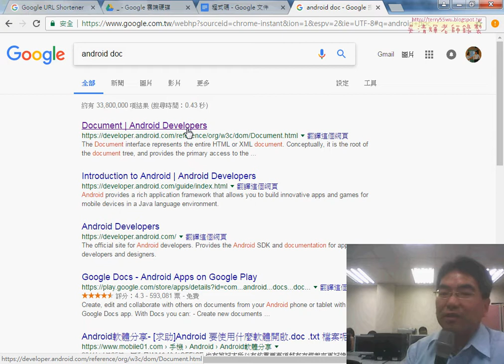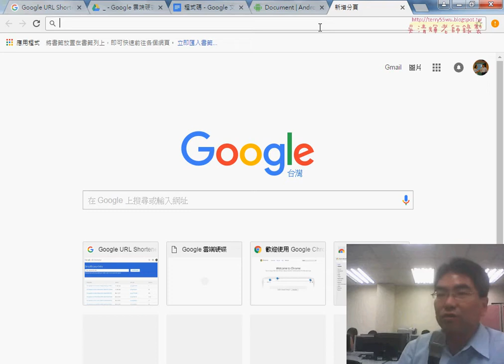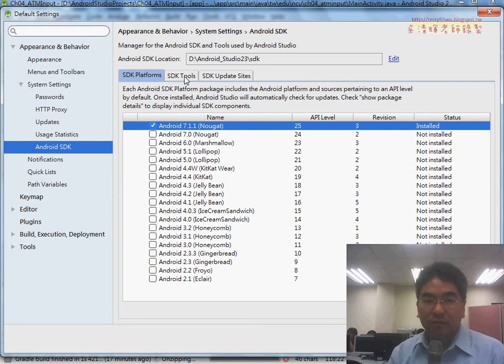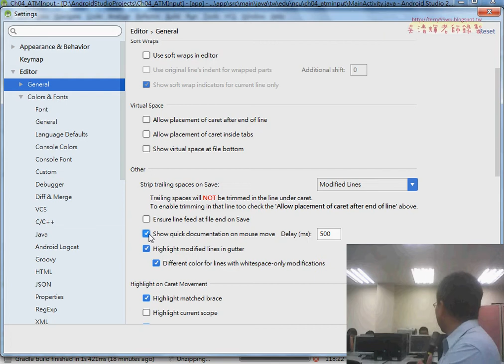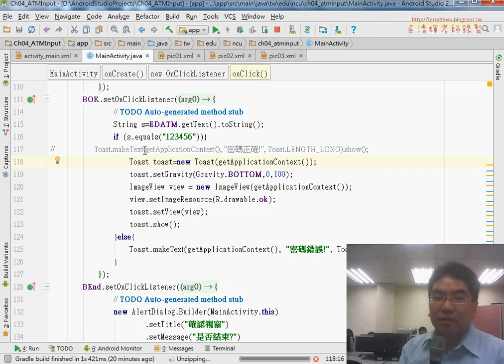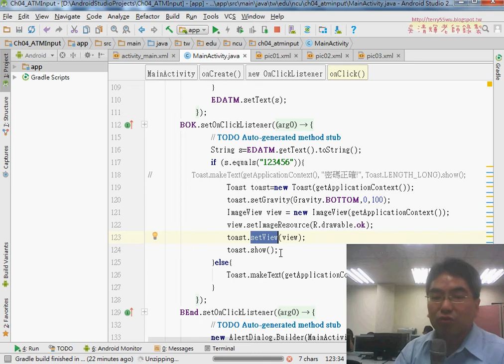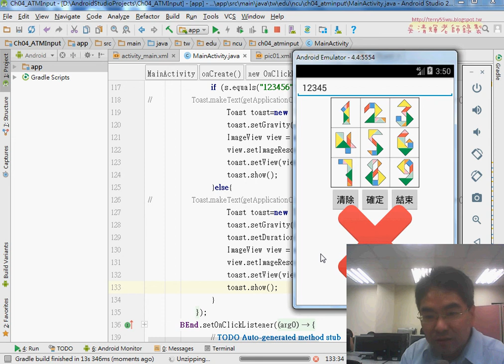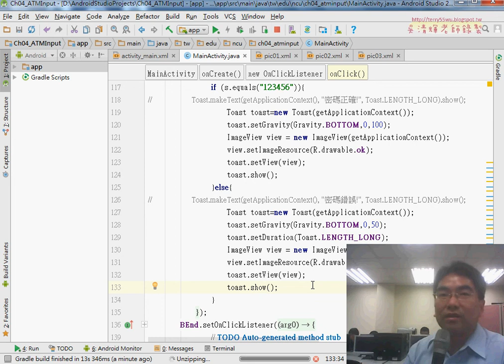05 將Toast改為圖像顯示